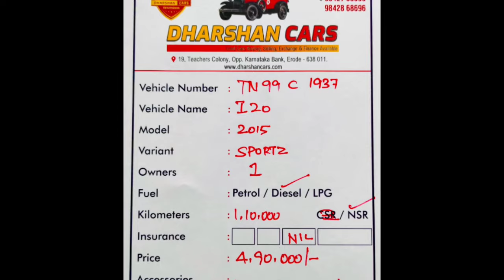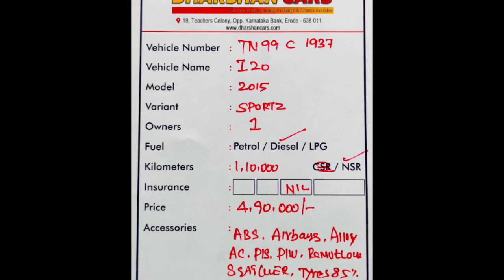Hyundai I20 Used Car Sales, In Tamil Nadu India, Bala Tex Car Sales, Buying Online Service,